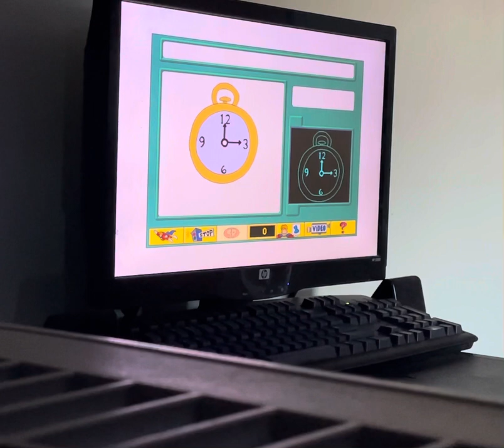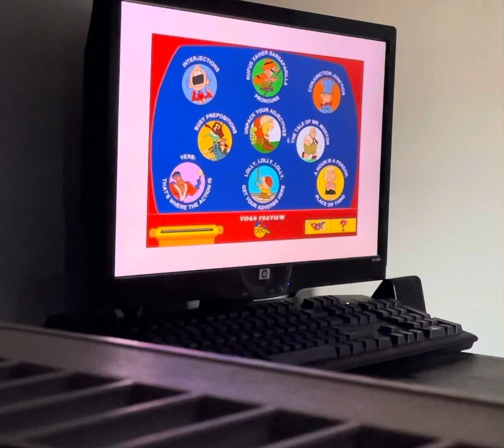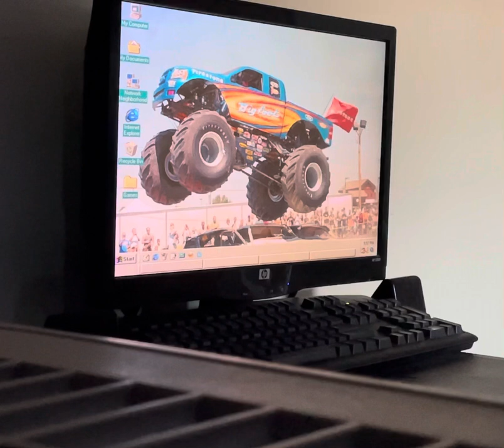Schoolhouse Rock: Grammar Rock (Part 3)